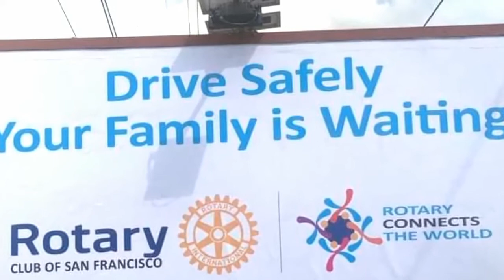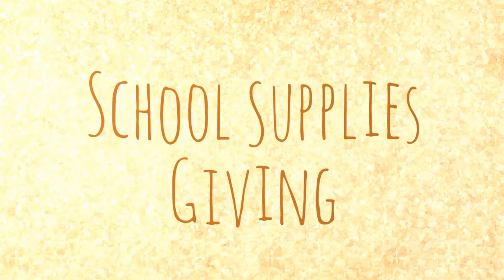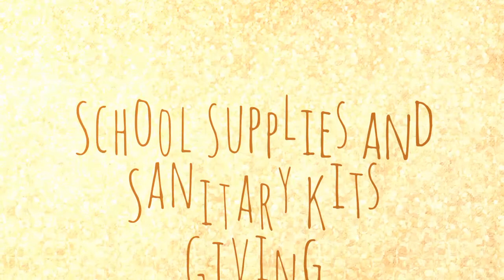DG VISIT, Receiving Award, School Supplies and Sanitary Kits Giving.😊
Picture Compilation of Presidency Term 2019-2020 of Rtn.Jonathan A. Banas.